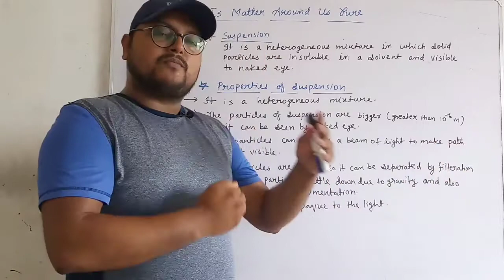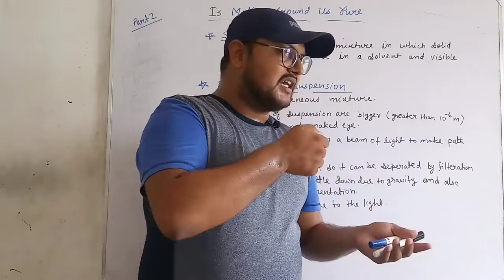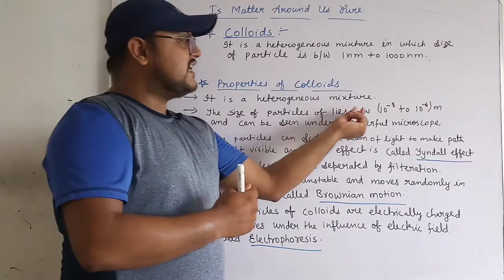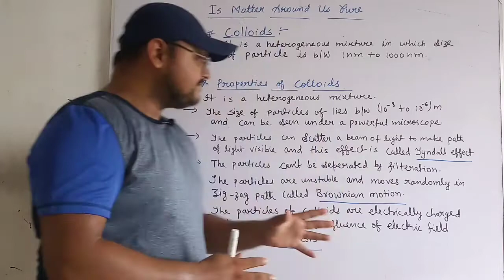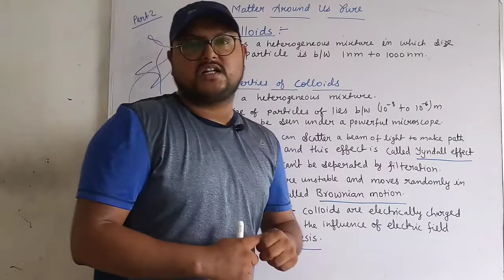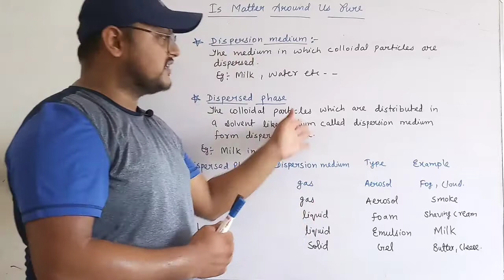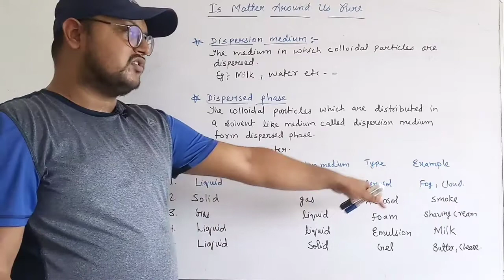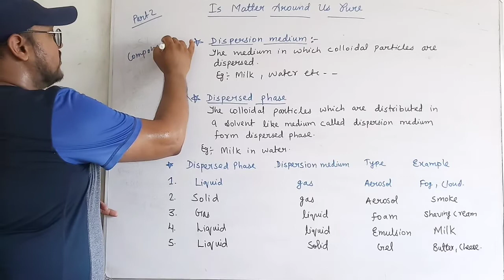Suspension and colloid class 9 || tyndall effect class 9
Hello bacho aaj hmlog is video me hmlog padhne wale hai is matter around us pure class 9 chapter 2 .Is video me hmlog suspension and colloidal solution ke bare me aur unke properties ke bare me padhenge fir tyndall effects brownian motion electrophoresis dispersion medium dispersed phase in sare topics ke bare me is video me padhnge hmlog bht hi aasan sabdo me .